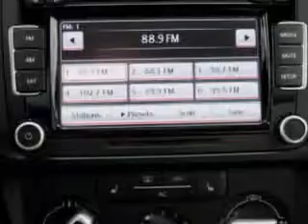2011 Volkswagen Jetta New Century Volkswagen Glendale, CA 91204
Volkswagen Jetta Check out this Black Uni Volkswagen Jetta Sedan, equipped with a 5 Cylinder engine and an automatic transmission. Enjoy an exceptional 31 miles to the gallon on this great car with features like CD Player, Security System, Front Bucket Seats, Tilt Steering Wheel, Air Conditioning, Tachometer, Power Windows, Power Steering, and much more. Have peace of mind in this Volkswagen Jetta. See us at New Century Volkswagen today!
MILES: 23,468
VIN:3VWDZ7AJ2BM362982

1220 South Brand Boulevard
Glendale, California 91204